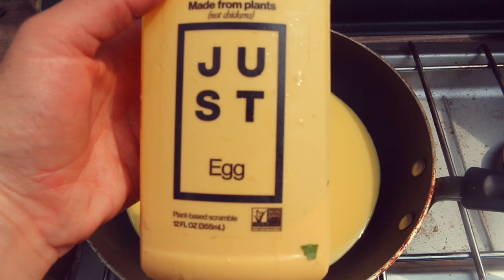Camping In Our 13ft Burro + Camper Tour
Hello, I’m Giorgianna!

We have a 1985 13 foot Burro camper and would love to take you along with us in our camping adventures 🥰